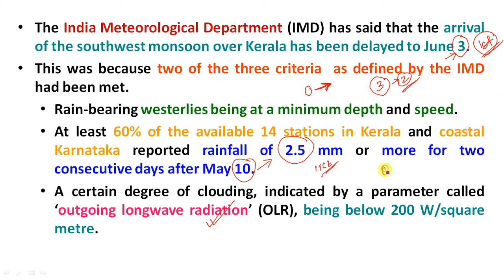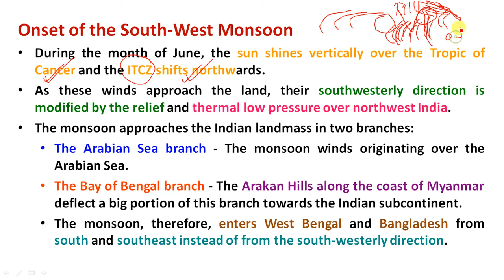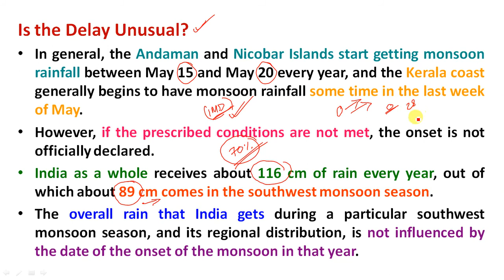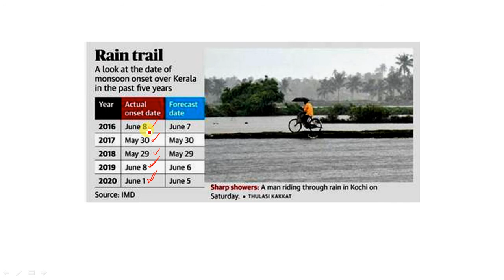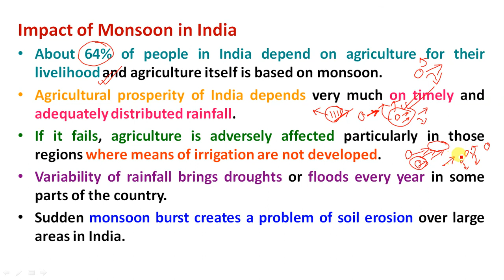Monsoon Got Delayed in India | Importance of Monsoon in India | Southwest Monsoon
Study Rise